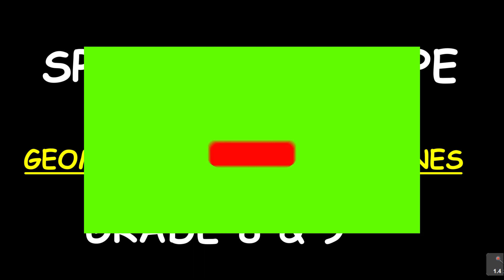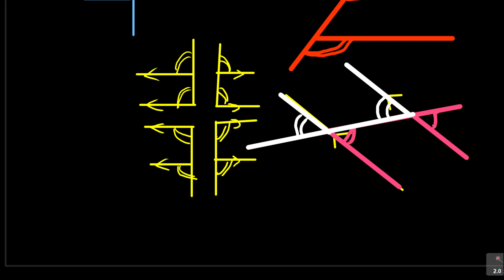Geometry of Straight Lines Grade 8 & 9 Lesson 3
In these series of videos I will be bringing about the lesson on the geometry of straight lines where I will be talking about;
-parallel lines
-supplementary angles
-corresponding angles
-alternate angles
-co-interior angles

cointeriorangles interior